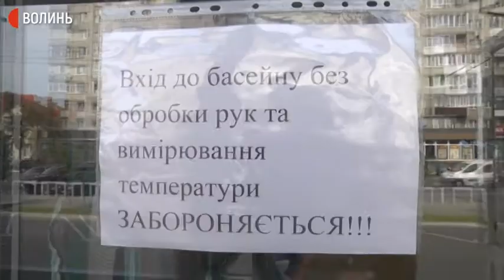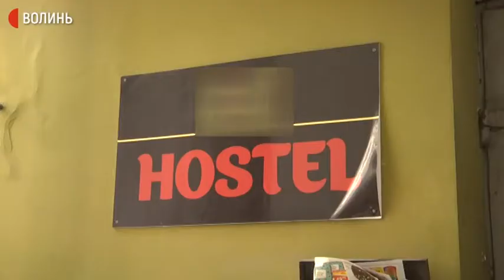Чи дотримують в Луцьку правил "помаранчевої" карантинної зони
Новий поділ почав діяти відсьогодні, 31 серпня, та буде діяти до 14 вересня. Як дотримують у Луцьку вимог "помаранчевої" карантинної зони - інспектували журналісти Суспільного Волині.